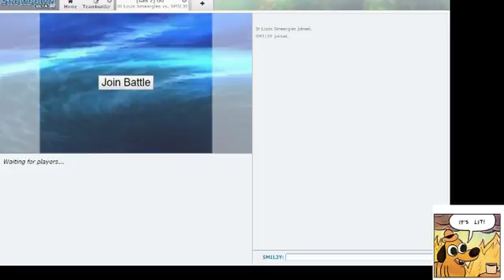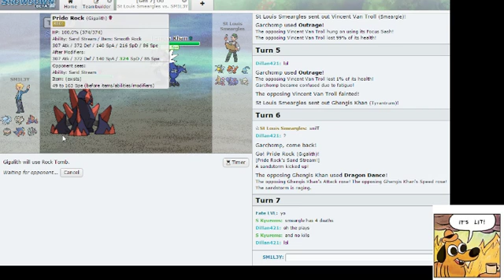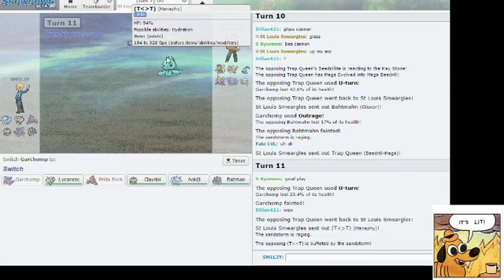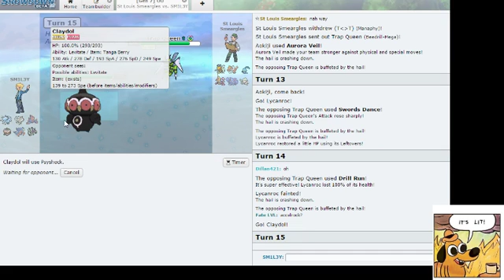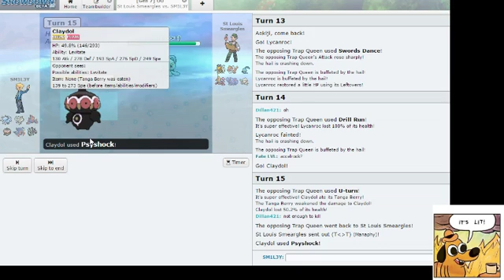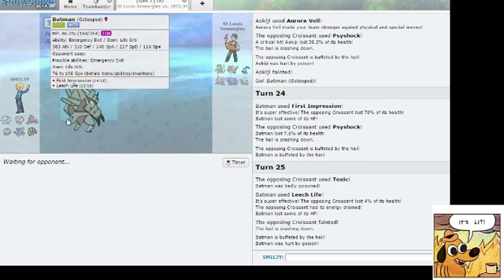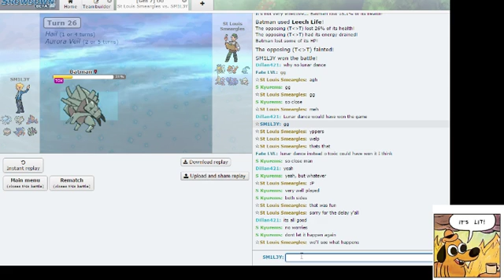Sdl Week 6 : Atlantic City Ambipoms vs St Louis Smeargles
I'm not gonna lie I was very heated at a certain point in the match. Youll see Im sorry for my outburst but i just felt extremely cheated at the moment  but its pokemon what can you do. Hope you enjoy!!